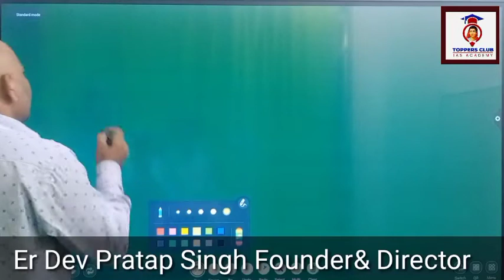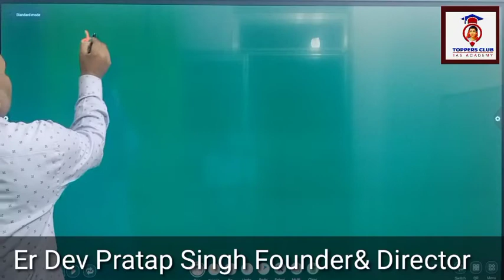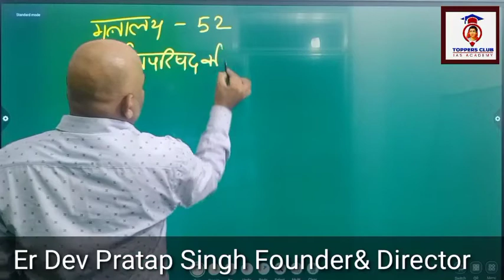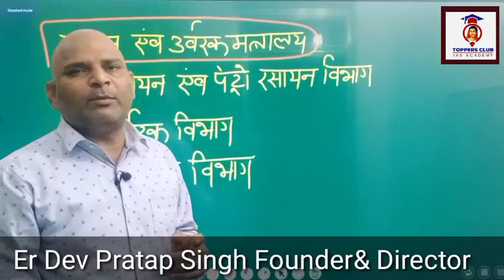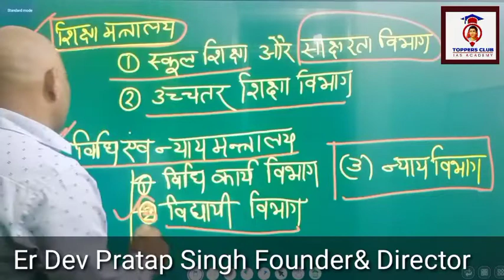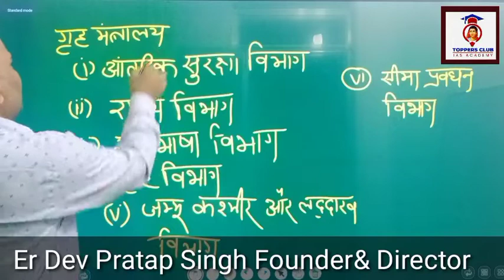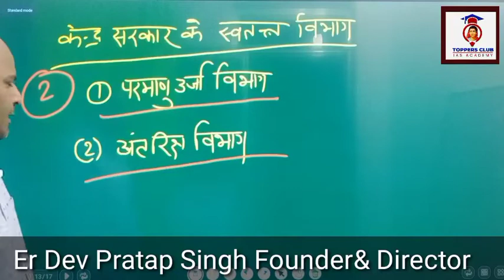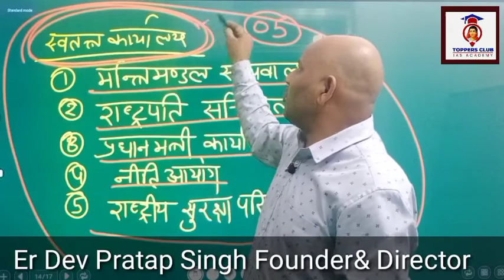union ministers and their deparatment ।। मंत्रालय और उनके विभाग।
इस वीडियो में भारत सरकार के मंत्रालय और उनके अधीन विभाग को समझाया गया है